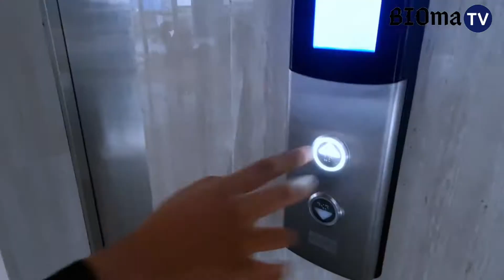Teaser BODY 2021 | H-6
▶️ *[H-6 BODY 2021]* ▶️

Enam hari lagi menuju Puncak Kegiatan *Biology Open Day (BODY 2021)* 🥳